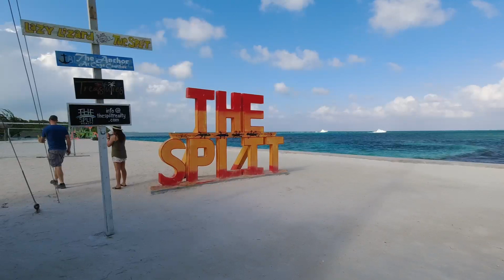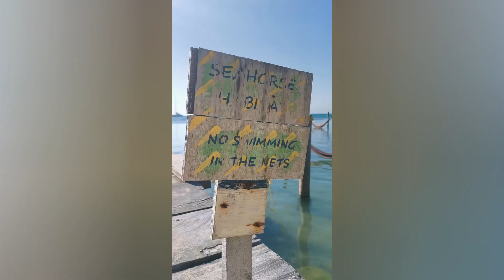Weltreise-Vlog #64 // Karibik-Traum Caye Caulker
Caye Caulker ist einfach der Inbegriff einer chilligen Karibik-Insel. Hier fahren keine Autos, es gibt keine richtigen Straßen und überall stehen Palmen. 🌴 ☀️ Wir haben in einer Holzhütte mit Hängematte gewohnt, sind mit dem Fahrrad rumgefahren, in türkisblaues Wasser gesprungen und haben Seepferdchen und Stachelrochen gesehen.